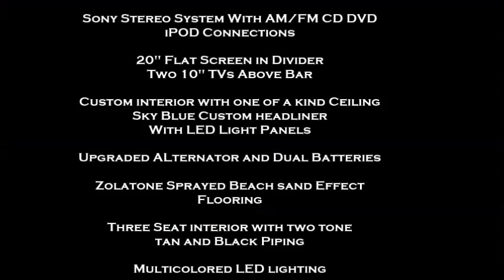2013 Jeep Wrangler 150" Stretch Limousine Limo by Quality Coachworks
2013 Jeep Wrangler 150" Stretch
CONVERSION BY QUALITY COACHWORKS AND CARTEL CUSTOM IN ONTARIO, CALIFORNIA.